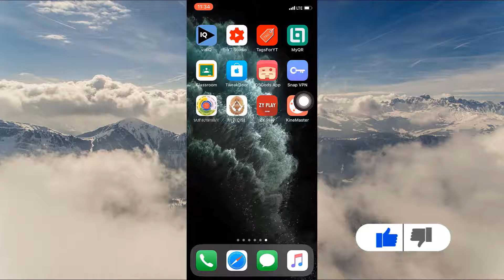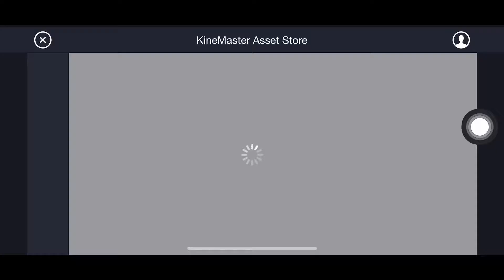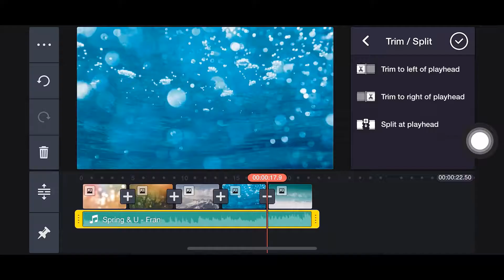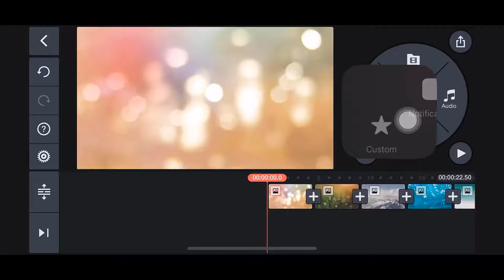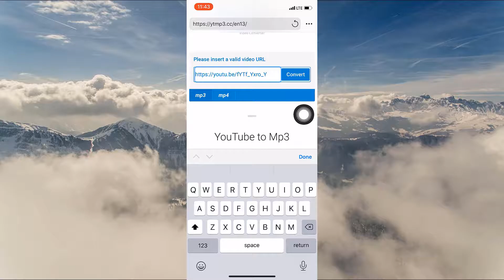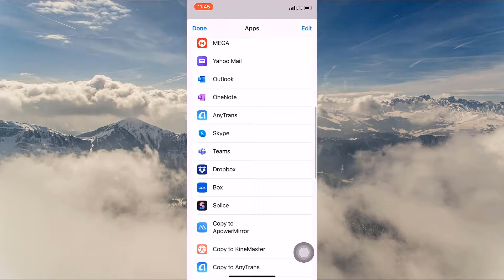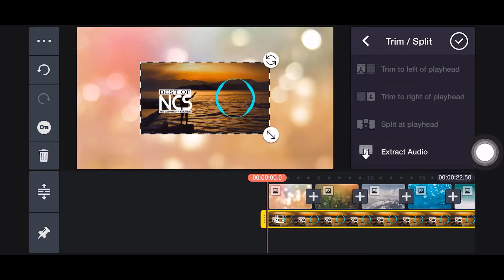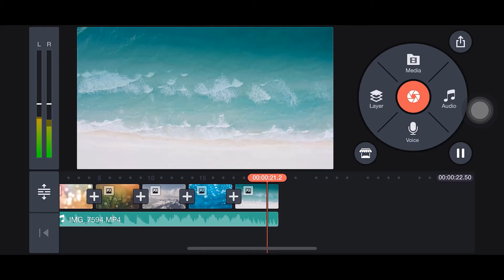3 METHODS | How to Import Music to Kinemaster 2020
Hi guys!